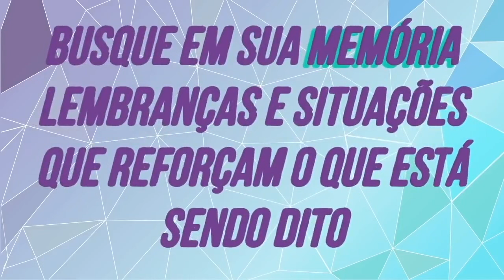Bob Proctor: Mantras e Afirmações de Prosperidade